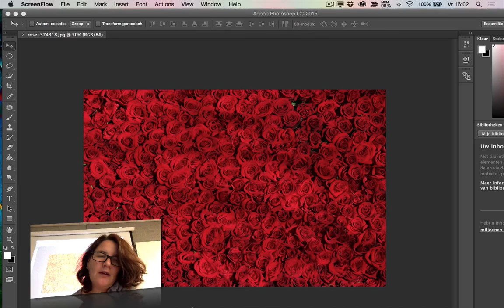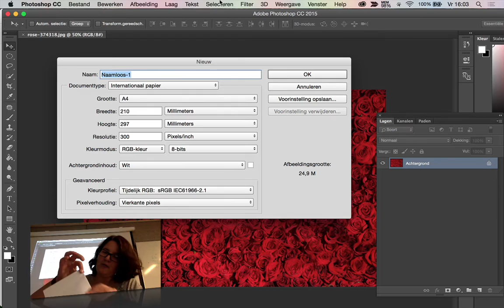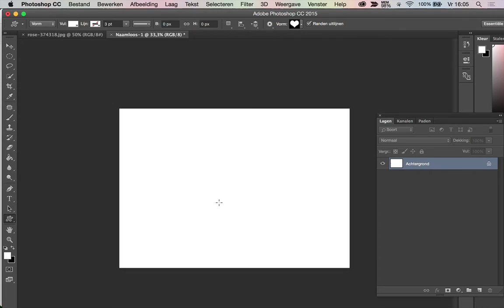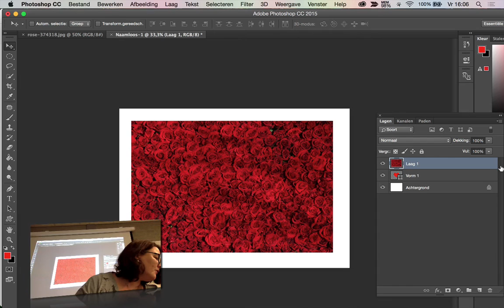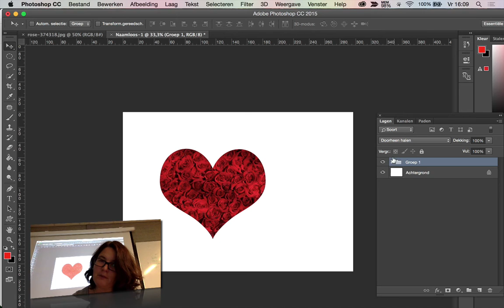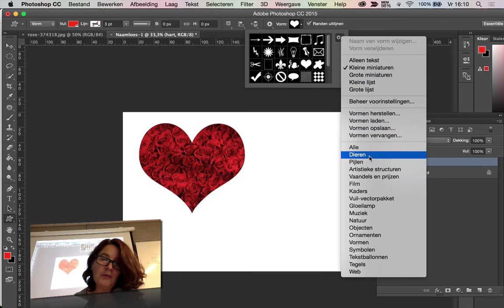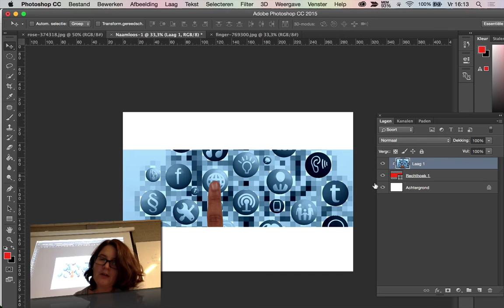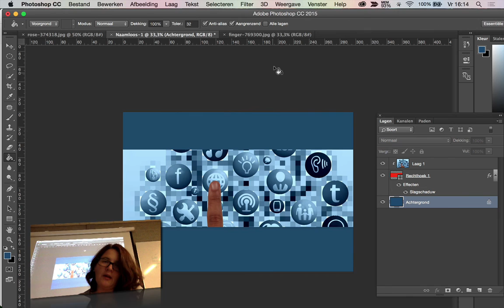les 2-2 Vormen - Shapes (Dutch Photoshop tutorial)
In deze les nemen we samen de optie voor het gebruiken van standaard vormen door  in Photoshop. Door een aantal simpele technieken ben je al vrij snel in staat om een bijzonder beeld te creëren.